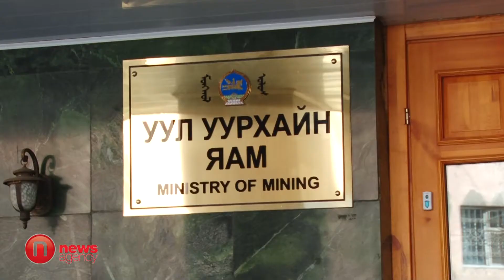Хайгуулын зөвшөөрлийн өргөдөл авах хугацааг хойшлуулжээ